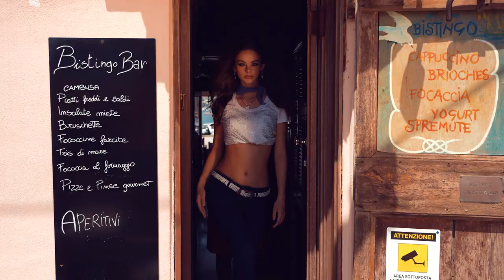Рекламная кампания GUESS Timeless Denim Осень '23 GUESSDenim